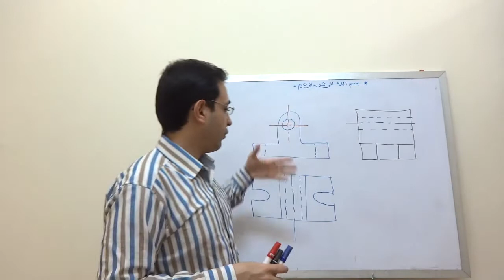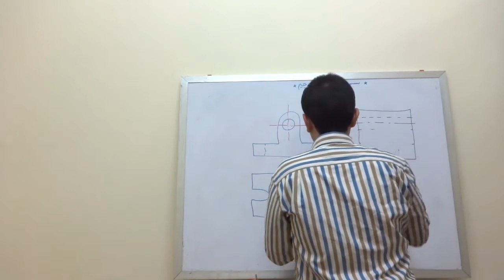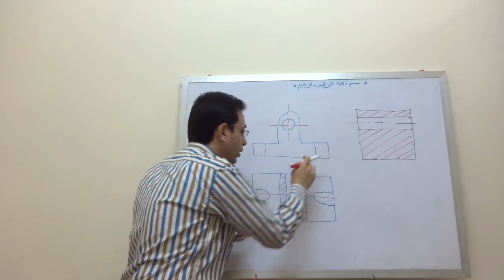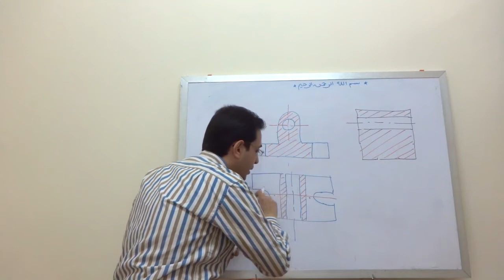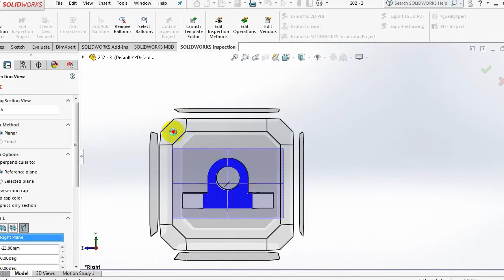8 تمرين 2 على استنتاج القطاعات الهندسية